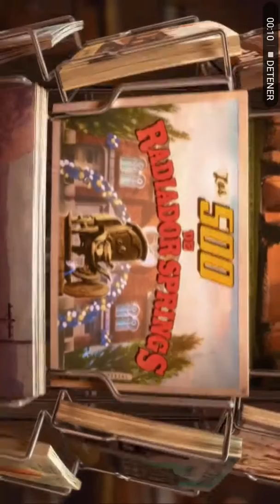Radiador Springsteen stanli carera